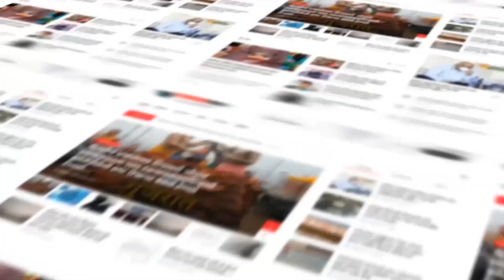GIR SOMNATH : વેરાવળ શહેરના રહેણાંક વિસ્તારમાં દીપડાએ દેખા દેતા સ્થાનિક લોકોમાં ભય અને દહેશતનો માહોલ